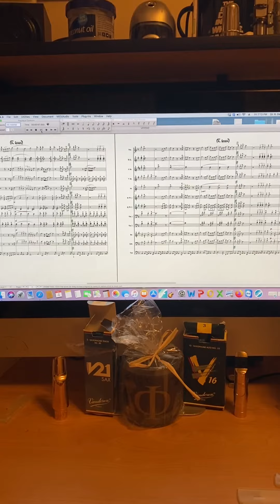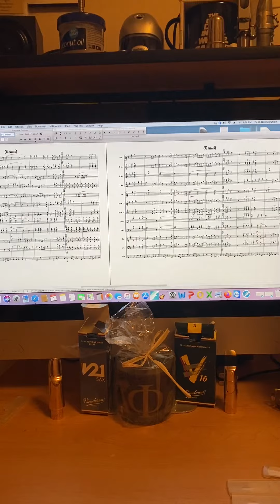Let’s Stay Together